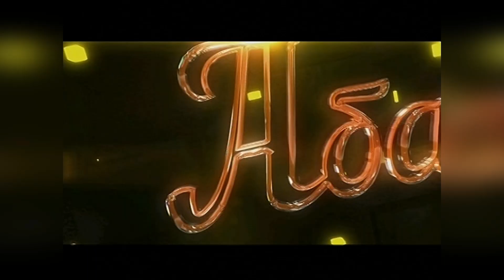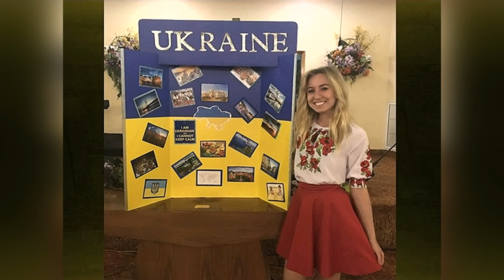ПІД АБАЖУРОМ: Як українська дівчина в Америці навчалась (2018 р.)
автор і ведуча – Наталія Паляниця

В студії автор спілкується з Мариною Радушинською, студенткою Thompson Rivers University.